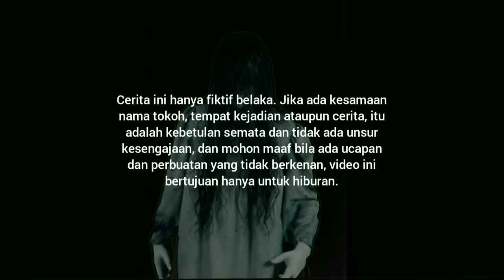KUNTILANAK 1 FILM TAPSEL MANDAILING TERBARU 2024 | Lawak tapsel madina | Parhuta huta na viral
Hai Hai pecinta film tapsel madina horor, kali ini saya sajikan film tapsel mandailing terbaru yang sangat cocok kamu simak.

Judul : KUNTILANAK 1 FILM TAPSEL MANDAILING TERBARU 2024 | Lawak tapsel madina | Parhuta huta na viral .

Penulis cerita : Budi mandra guna

Artis : Budi dolok godang, Nur hrp.

Jangan lupa tonton film tapsel terbaru saya ini sampai habis.

FILM Tapsel baru ini menjadi banyak peminat, dukung channel saya ini agar dapat membuat karya tapsel Mandailing,baik lagu dan Lawak tapsel.